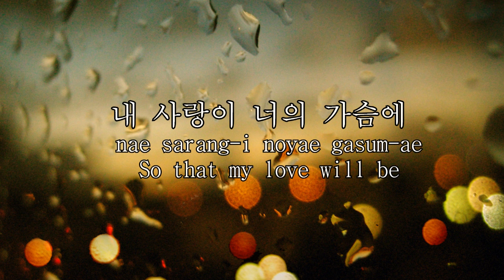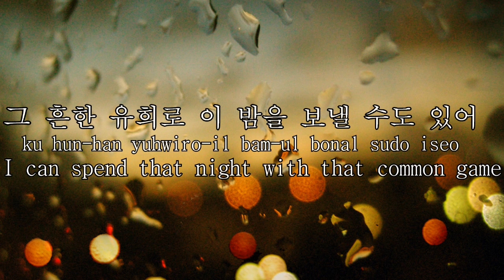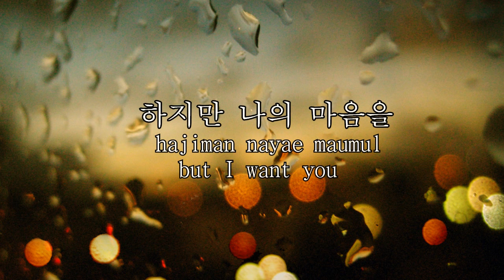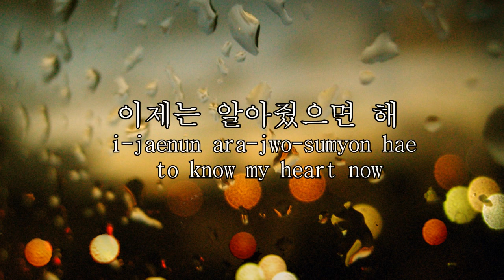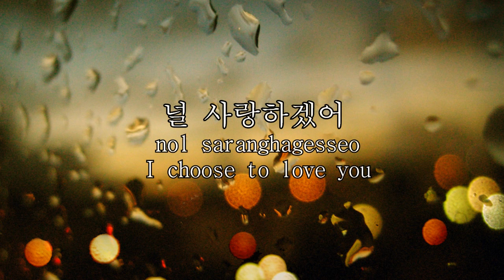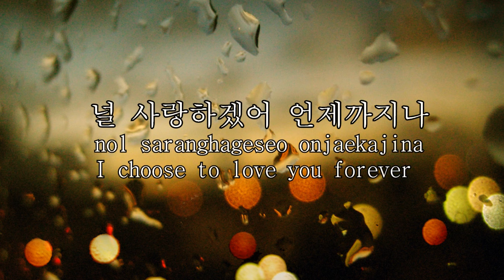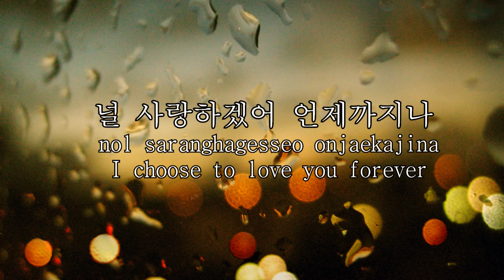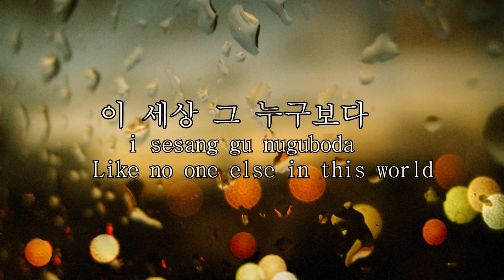Hyorin - I choose to love you (널 사랑하겠어) ( Han - Easy rom - Eng )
No copyright stealing intended.

If you would like to request a song for me to sub , Please post it on the ｃｈａｎｎｅｌ ｃｏｍｍｅｎｔｓ section! I'd be glad to do it for you :)